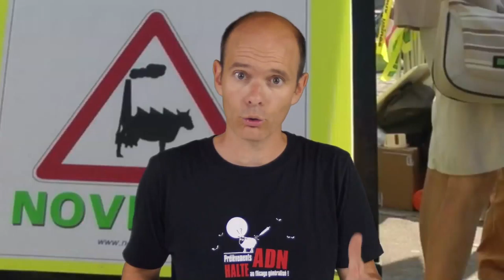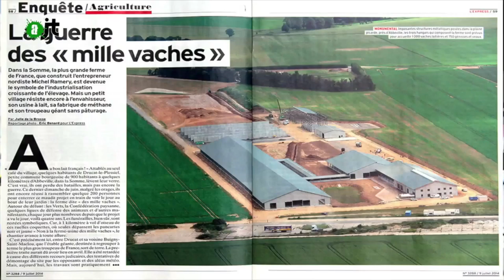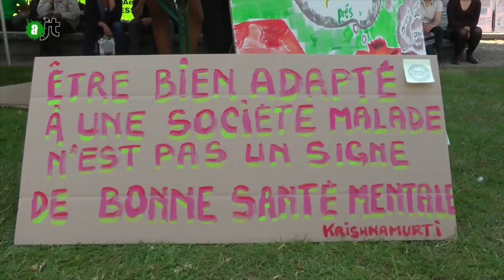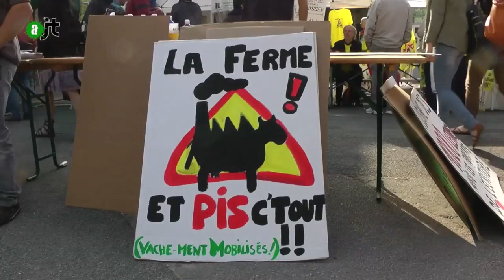les 9 de la conf paysanne - Reportage Alter JT 20/06/15 - 53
reportage : Malik Bourkache